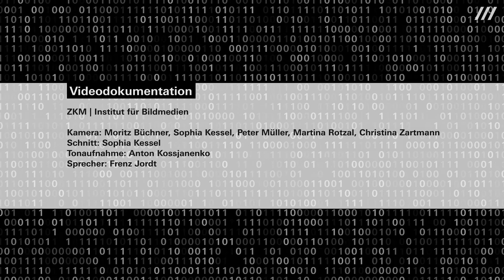Giga-Hertz-Preis 2016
Vom 24. bis 27. November 2016 fand das diesjährige Giga-Hertz-Preis-Festival im ZKM | Karlsruhe statt. Der vom SWR Experimentalstudio und dem ZKM getragene Preis für Elektronische Musik wird bereits seit 2007 vergeben. Für den Festakt wurden einmal mehr namhafte VertreterInnen aus der internationalen Musik- und Kunstlandschaft, sowie die KünstlerInnen und KomponistInnen erwartet, die 2016 ausgezeichnet wurden.

An zwei Konzertabenden am 24. Und 25. November wurden neben den Preisträgerwerken der diesjährigen GewinnerInnen auch die Ergebnisse der Produktionspreise aus dem Jahr 2014 präsentiert. Die feierliche Verleihung fand dann am Abend des 26. Novembers in Anwesenheit aller PreisträgerInnen statt. Das Wochenende des 26. und 27. Novembers stand ganz im Zeichen des Hauptpreisträgers Curtis Road: Neben einem exklusiven Konzert wurde das Lebenswerk in Form von Vorträgen, Gesprächen und einer Lesung präsentiert.

Der Giga-Hertz-Preis ist dem weltberühmten Physiker Heinrich Hertz (1857–1894) gewidmet; er lehrte Ende des 19. Jahrhunderts an der Karlsruher Technischen Universität (heute Karlsruher Institut für Technologie) und entdeckte dort die elektromagnetischen Wellen. Zielsetzung des Preises ist es, die Elektronische Musik zu fördern und Impulse durch neue klangliche und kompositorische Möglichkeiten zu geben.